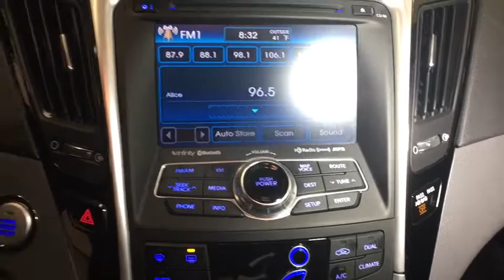2013 HYUNDAI Sonata Reno, Carson City, Northern Nevada, Sacramento, Roseville, NV DH599694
Used 2013 HYUNDAI Sonata available in Reno, Nevada at Lithia Hyundai of Reno. Servicing the Carson City, Northern Nevada, Sacramento, Roseville, NV area